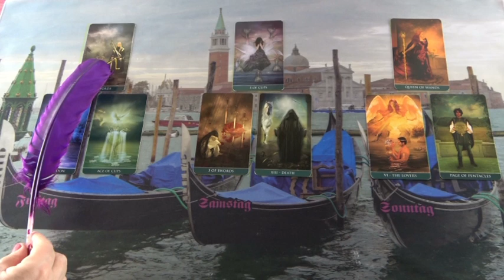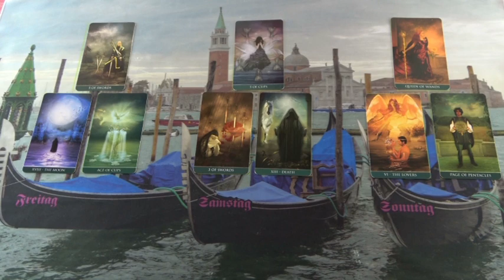Hétvégi szerelmi JÓSLÁS